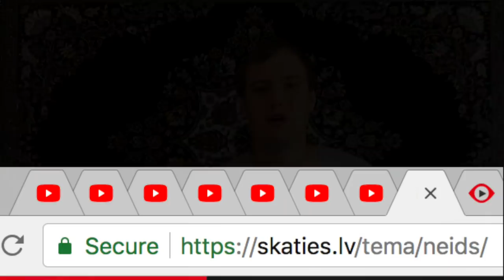NEIDS AIZTURĒTS l DZĪVE NAV ROŽU DĀRZS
Neaizmirsti abonēt un Tu pievienosies šim nezināmajam ceļojumam!